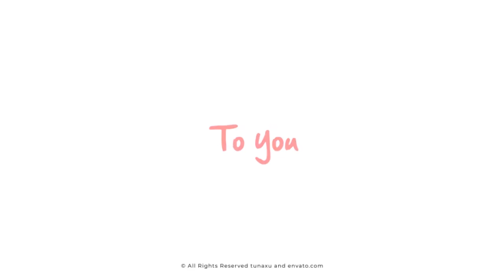Birthday | Apple Motion Files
Birthday | FCPX & Apple Motion This template is a Sketch Birthday Celebration Animation For Apple Motion 5 and Final Cut Pro. You can change texts and colors easily and render your video. Useful for; celebrating a friend’s birthday, special day, special event and you can share your video on facebook, youtube, twitter, instagram or any social media. No plugins required Compatible with Apple Motion 5 and Final Cut Pro X or newer Easy to Edit Completely editable texts Sound fx included PDF Help tutorial included Music not included! you can find it; Font link is in the package

 Last Update 19 March 18 Created 19 March 18 Requires Plugins No Software Version Apple Motion 5, Final Cut Pro X Resolution 1920x1080 File Size 12.1MB Tags animation, birthday, cake, candle, celebrate, congratulation, e-card, fun, greeting, happy birthday, social, special day, whiteboard, youtube